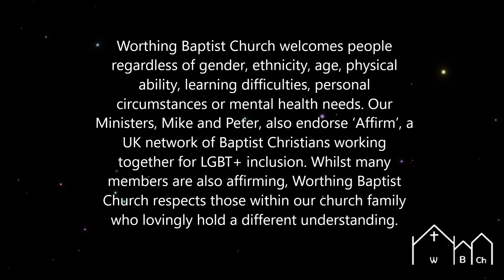Online Service from Worthing Baptist Church (19th April 2020)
Here's this week's service! Great to have you joining us. Let us know you're here in the comments!